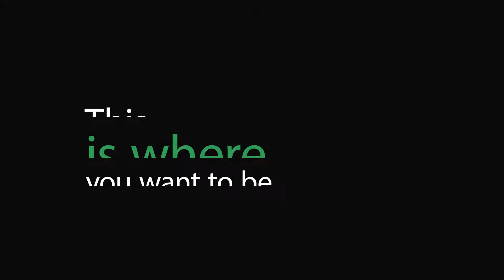Learn construction technology skills and get a better job, tuition-free!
Ever wanted to learn more about construction technology or skilled trades like plumbing, electrical or HVAC? Already know a little, but want to get certified so you can get a better job. With the Work Ready Kentucky Scholarship you could get the skills Tuition-Free! See if you qualify a